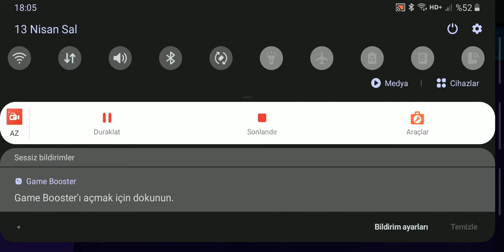YENI SAVAŞÇI BELLE VE YENI OZELLIKLER!!